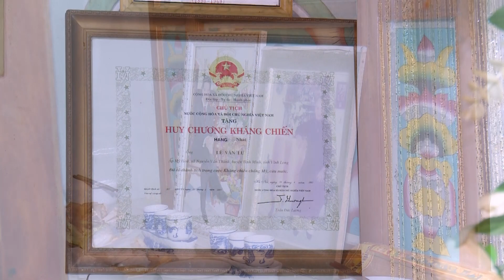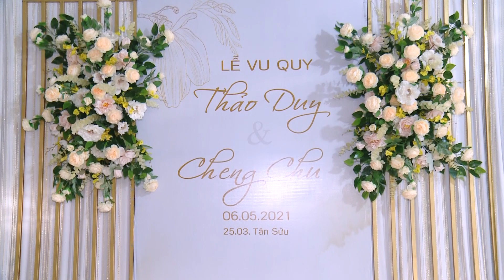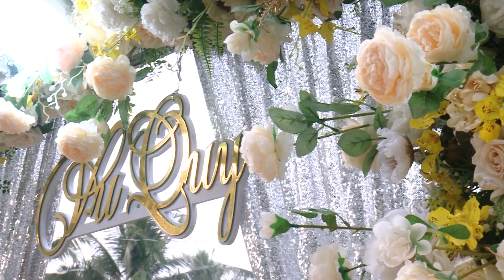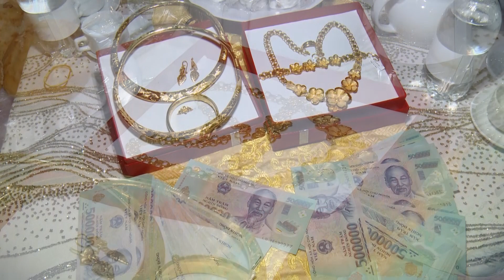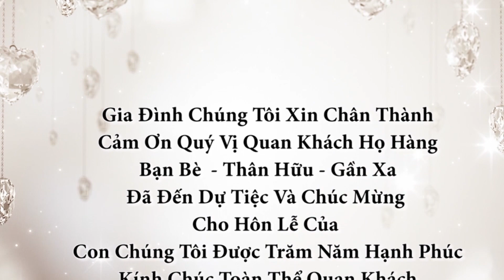LE VU QUY THAO DUY CHENG CHU